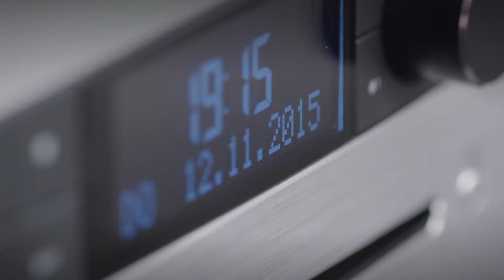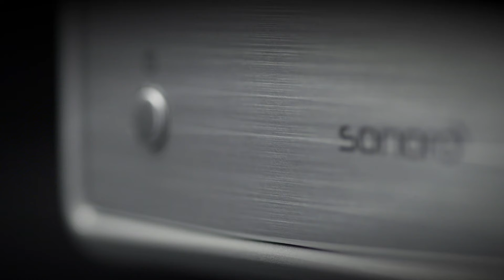sonoroCD 2 Audio System with features of CD/ Bluetooth/DAB+/ FM Radio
Germen design and engineering, with features including CD, Bluetooth, FM/DAB+. Small deisgn and dual alam clock system, bulit-in nature and meditation sound very sutiable to be placed on a bedroom, plus the 360 degree sound.